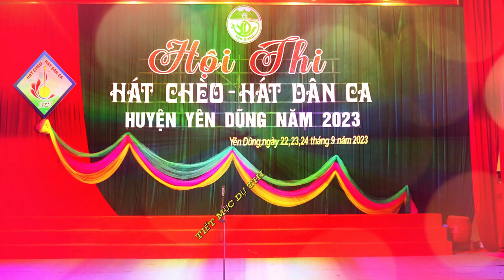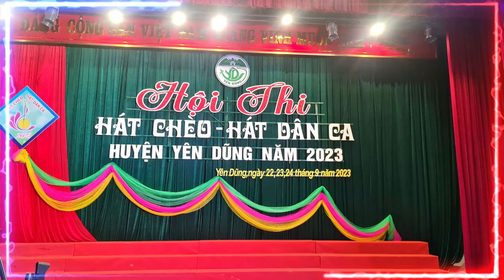CLB Chèo Yên Dũng - Tiết mục dự thi Hát chèo hát dân ca năm 2023